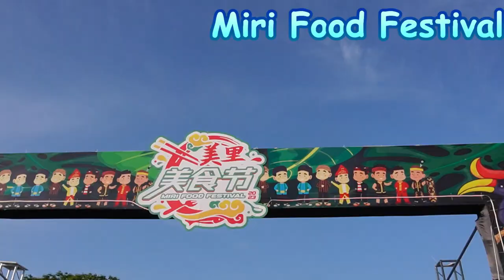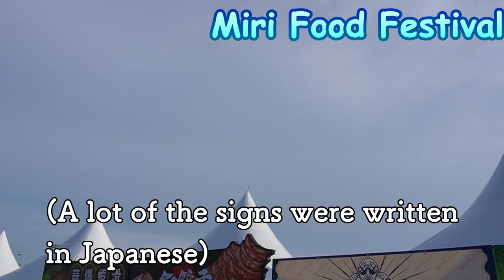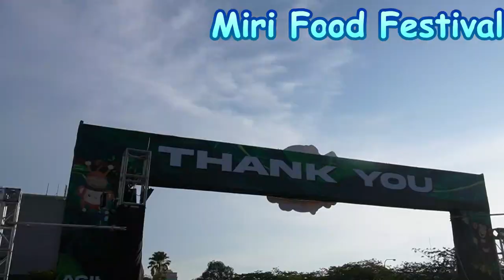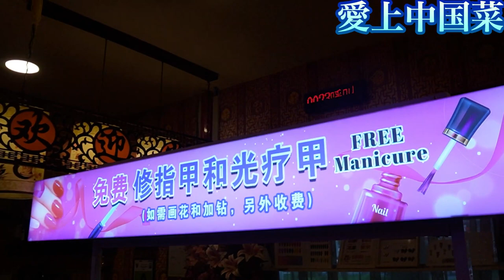【vlog】🇲🇾Trip to Miri : 愛上中国菜（マレーシア：ミリ）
関連動画

今回がミリ最後の動画です。
ミリ最後は、デパートを散策しフードフェスティバルに行って、最後に中華を食べました。
ミリはマレーシアですが、中華料理屋がいっぱいあります。
今回初めて「愛上中華菜」という中華料理に行ってきました。
最高でした。